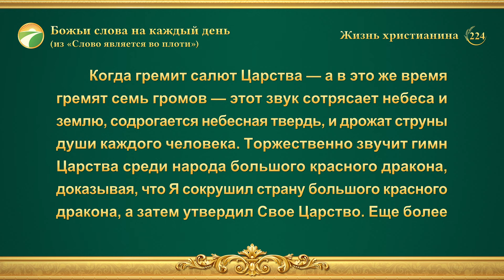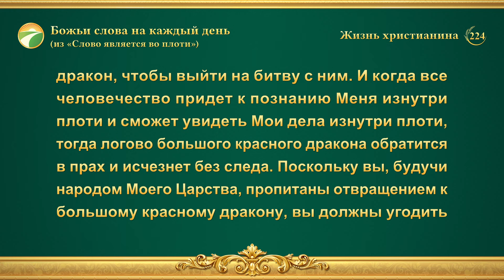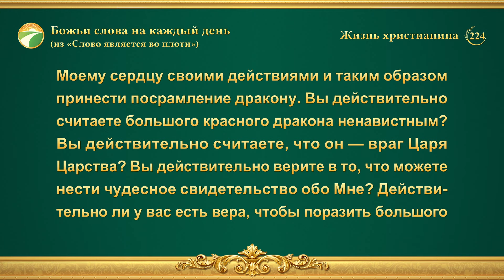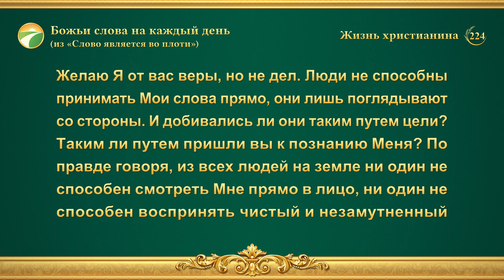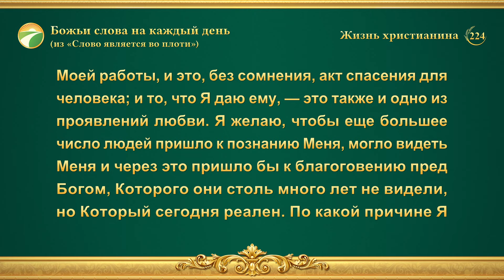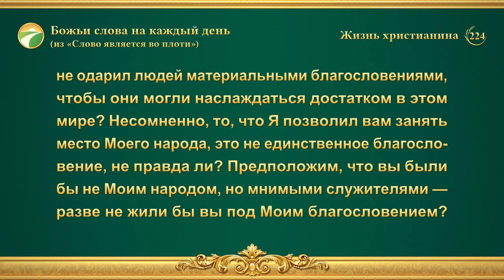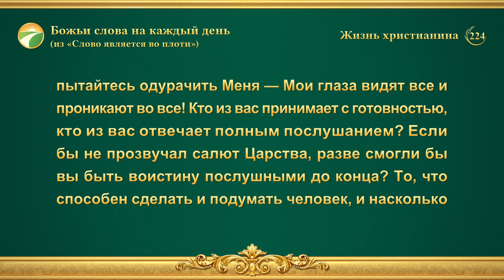Божьи слова на каждый день: Познание Божьей работы | Отрывок 224